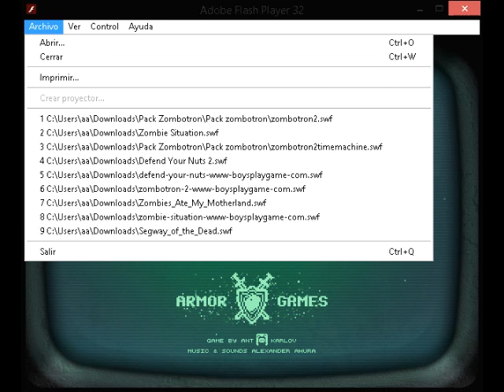Zombotron 2 Part 1.